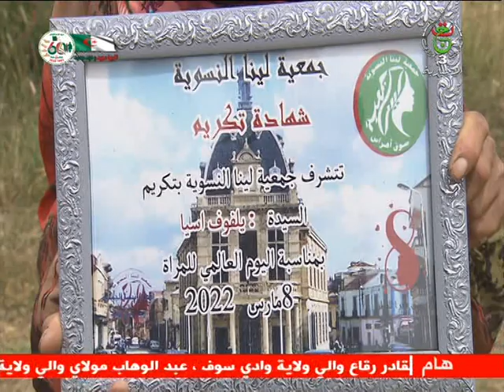برنامج أرض الخيرات